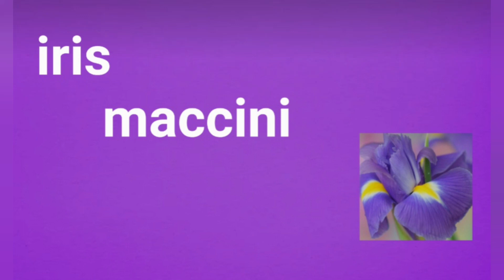La mia morning routine estiva ✨️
Ecco a voi la mia morning routine estiva ✨️